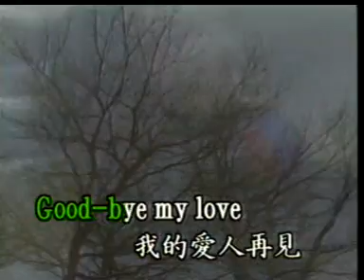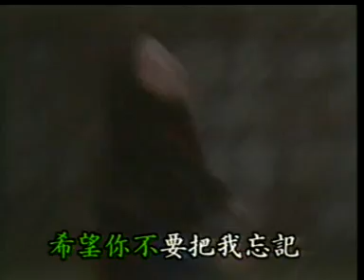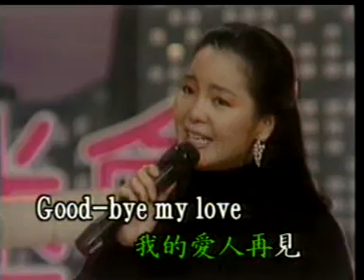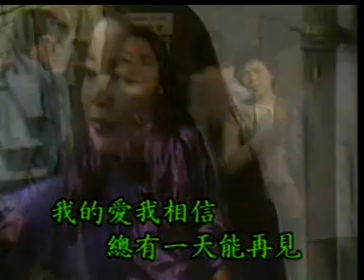Goodbye, My Love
Goodbye, My Love by Teresa Teng